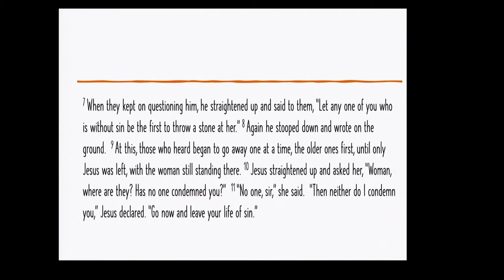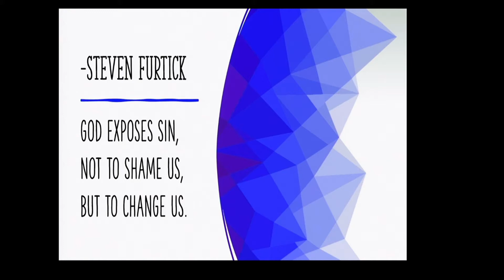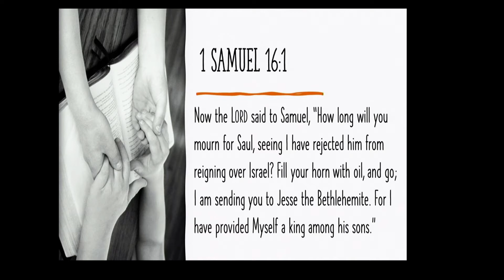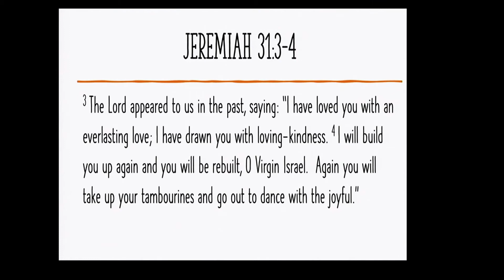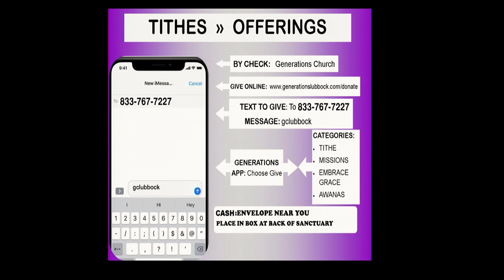Hope For The Broken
"Generations Church Lubbock", "Lubbock TX" "Ed Ainsworth" Generations, GCLubbock,